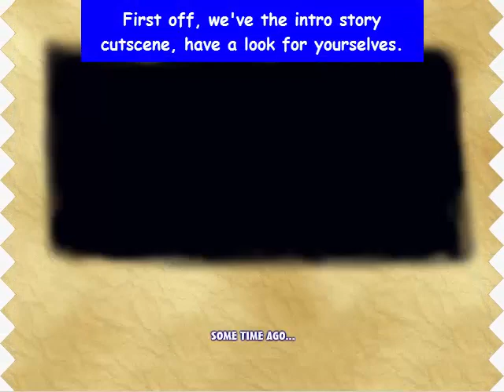Mario Forever: H Series [Part 1 - H1 & H2]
Time for a new series :P today I bring to you a new series, The H series released by Mario2233, the game is really good and deserves to be played, it consists of 8 worlds, I'll be finishing them in approximately 4 videos.
Anyway, first world is Plain themed while second has Ruins theme, old Roman-like ruins.
I hope you enjoy watching and see y'all next video :P